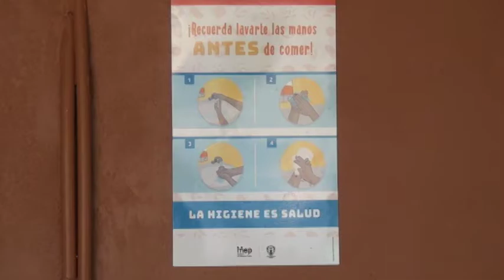Esperan retorno de directores a los centros educativos para definir estrategias de inicio a clases